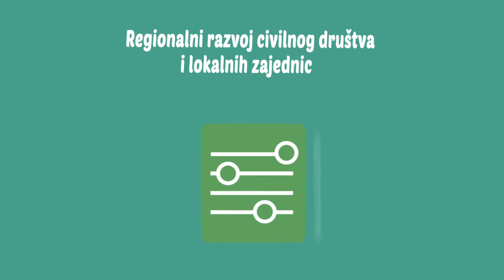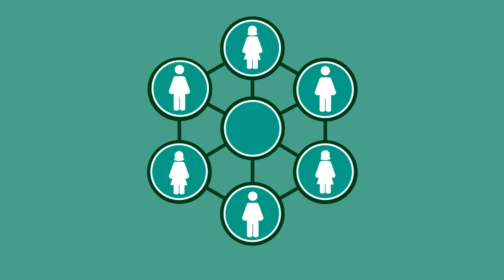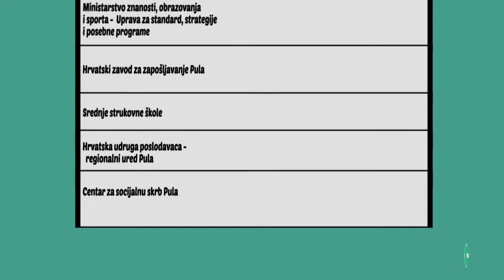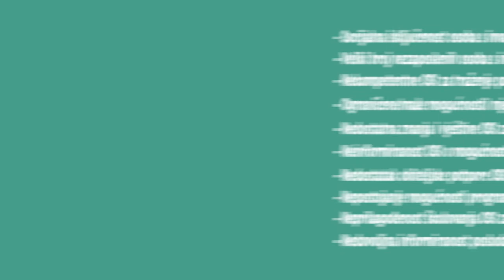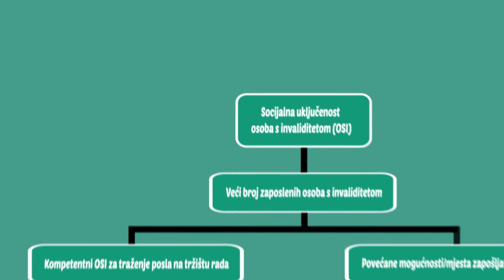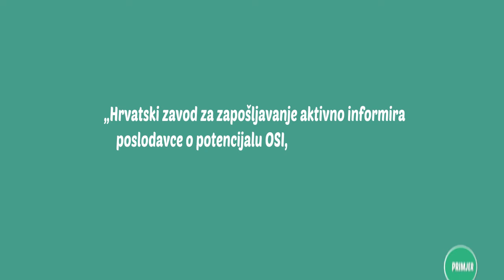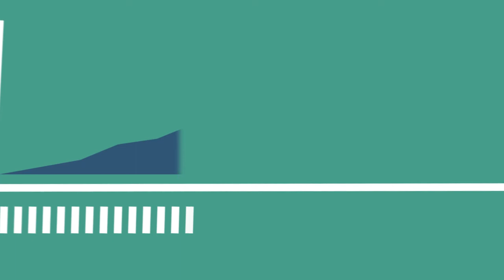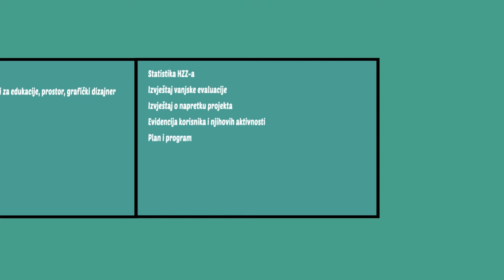Logička matrica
Edukativna video animacija o ispunjavaju logičke matrice, obaveznog priloga svakome projektnom prijedlogu za fondove Europske unije. Animacija detaljno prolazi kroz korake u ispunjavanju logičke matrice uz korištenje konkretnog primjera vezanog uz povećanje zapošljivosti osoba s invaliditetom.
Izrađena je u sklopu partnerskog programa Mreža za razvoj regionalnih kapaciteta organizacija civilnog društva MRRAK (mrrak.info) koji je financijski podržan od Nacionalne zaklade za razvoj civilnoga društva, a kroz Program regionalnog razvoja i jačanja sposobnosti organizacija civilnoga društva na lokalnoj i regionalnoj razini. Programom se želi omogućiti organizacijama civilnoga društva pristup i korištenje visokokvalitetnih usluga potpore čija provedba će doprinijeti regionalnom razvoju i jačanju sposobnosti organizacija civilnoga društva.
Video je izradio Davor Jugovac, a tekst čita Dražen Zima, predlažemo da ju gledate u HD formatu.